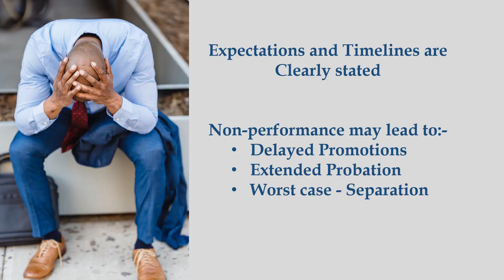Performance Improvement Plan (PIP) Benefits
There are several benefits to a Performance Improvement Plan (PIP) for an individual as well as the Organization.

This tool empowers the employee once their skills gaps are identified.  Set timelines make an employee focus, and this can help them to improve and  realize their potential in the specific weak areas identified,  with coaching and mentorship from their Supervisors.